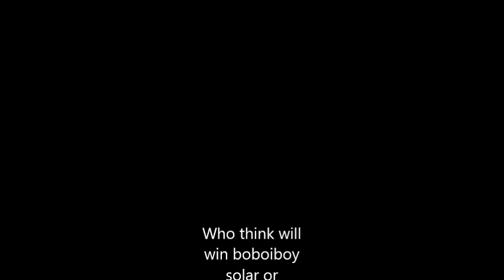Boboiboy solar vs boboiboy thunderstorm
who do you think will win if this two elemental superpower character fight boboiboy solar or boboiboy thunderstorm